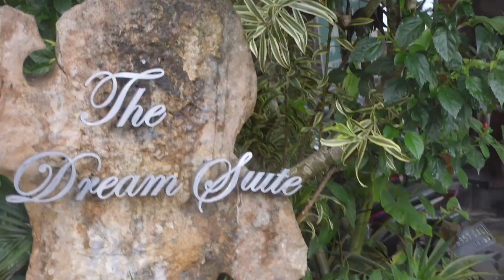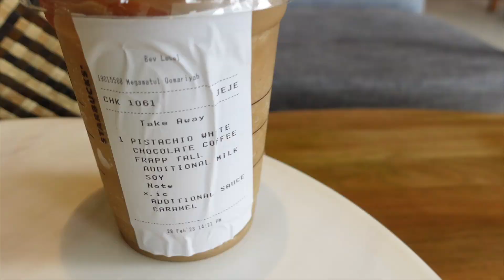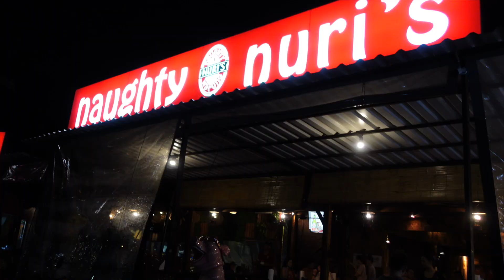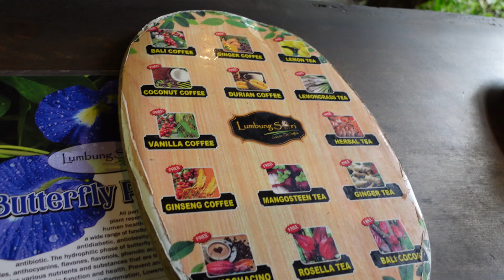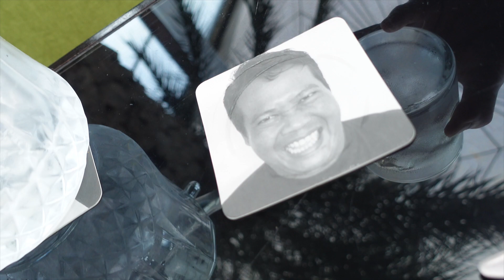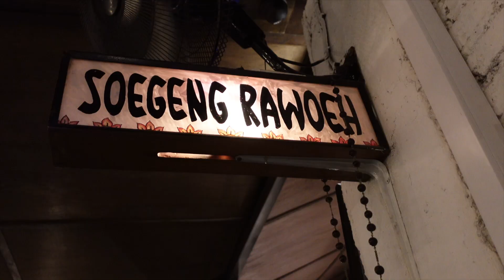Bali Indonesia (The Edge & Kecak)